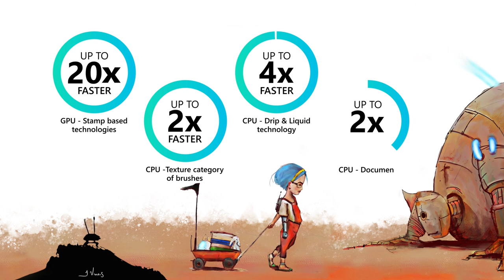Painter 2021. Accelerate your art.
Artificial intelligence and maximum efficiency are leading the way! The powerful new AI-cloning workflow and convenient clone tint painting will streamline the creation of art from source imagery. New Thick Paint brushes and layer painting options provide the ability to mix media in original ways. Run the intuitive Brush Accelerator™, which makes the most of your computer’s hardware and graphics card, to deliver the best possible painting experience.  Painter® 2021 will accelerate your art.